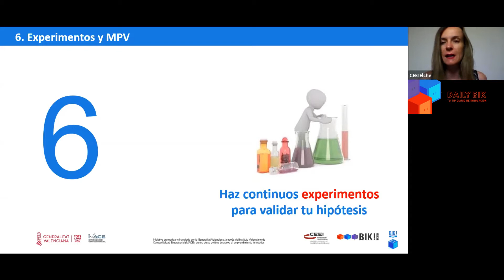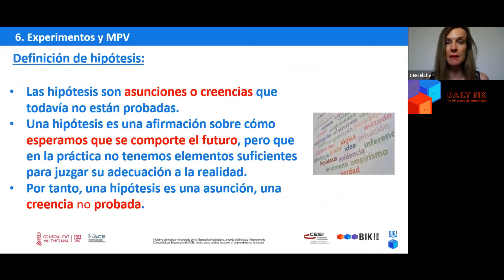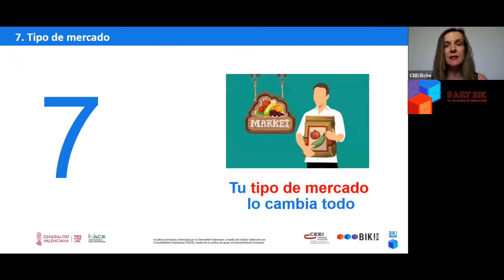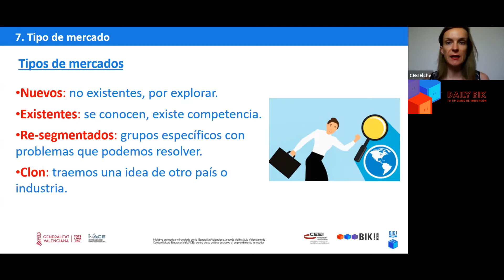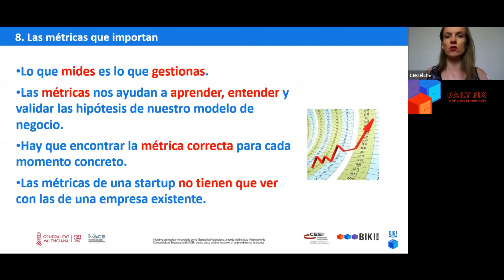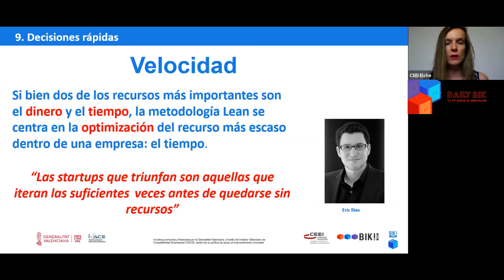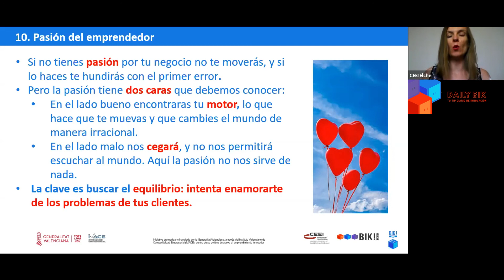8. DAILY BIK 17 de julio. Manifiesto del cliente (II)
Continuamos con los tip de innovación diaria de Daily Bik. Cerramos semana hablando de Lean Startup, continuamos con la segunda parte del Manifiesto de cliente